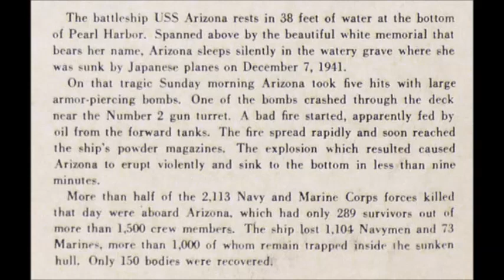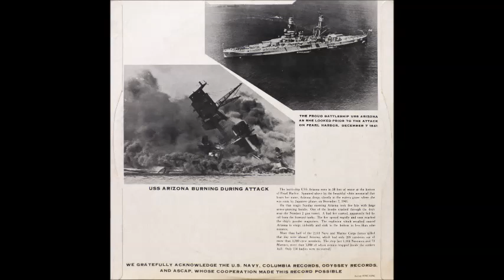Fleet Reserve Association Branch 46 - Voice Of The Arizona [1970s Souvenir Remembrance]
"Voice Of The Arizona" from 1973, a poem by Ret. Chief Petty Officer Jack Langham, voiced by Linda Chandler and produced by the Fleet Reserve Association Branch 46 - Pearl Harbor.

**If you find value in the work done on this channel to preserve obscure music and appreciate the music shared with you, then consider supporting the channel so that I can continue doing it: